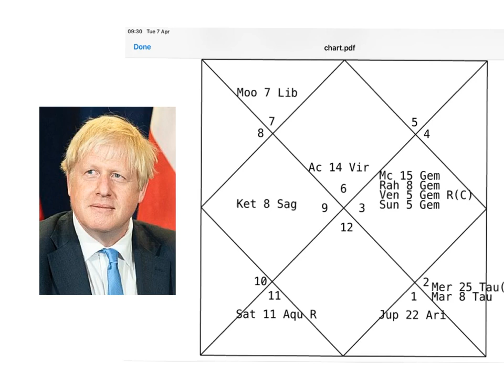BORIS JOHNSON HOROSCOPE - CORONA VIRUS hospital admission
Looking at the Chart of Boris PM as he is in hospital with Corona Virus
He is in Mercury (Atmakarka) Venus Venus Dasha until summer this year.
Venus is Maraka so dangerous to his health.
Maraka means ‘death like circumstances ‘ ..We all have quite a few Maraka planets from Sun, Moon and Lagna charts, we feel impact of these continually throughout our lives to a greater or lesser degree. they impact primarily our health.
For Johnson these are Mars, Moon, Jupiter and Venus. He is now in Mercury Venus Venus Dasha up until 27th July 2020 This gives double Maraka influence so his health is impacted,
However he has very strong Saturn in 6th house, so as previously in horoscope analysis below, he has extremely strong constitution and is fortunate to overcome many hindrances and obstacles in life.!

For him and all others in such dangerous situation at this time please listen or chant: